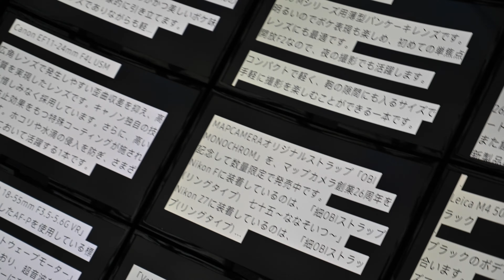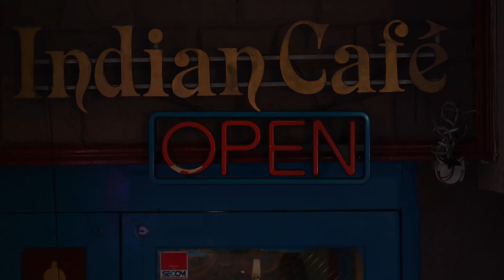Nikon Z 7II 映像作例 Vlog（原宿／4K撮影）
Nikon Z 7II 映像作例 Vlog

【Nikon Z 7IIフォトプレビューKasyapaはこちら】